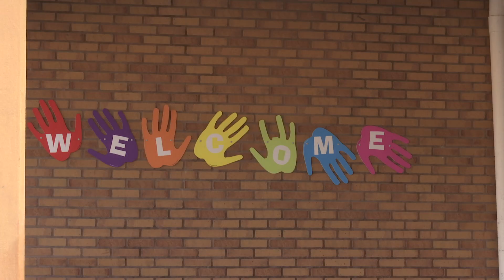Pupils at three schools see their summer holidays brought forward by 10 days with a month's notice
Pupils at three schools have seen their summer holidays brought forward by 10 days with a month's notice, leaving some parents having to organise extra childcare.

Parents of children at Governor's Meadow, St Mary's and Bishop Fitzgerald were recently informed that the end of the school year has been moved from the 10th July to the 30th June.

In answer to GBC questions, the Government said the reason behind the change in the the end of term date is to allow for the migration of the schools to brand new locations.

A spokesperson said notice could only be given once contractors had confirmed handover dates.

The government told GBC similar arrangements had been made on every occasion when schools have moved locations.

It says these days are essential in order to allow a smooth transition as well as the proper induction of staff.

Whilst the Department of Education says it regrets the inconvenience it will cause to some families, there is no alternative in order to give teachers time to move to the new buildings - which it claims will be 'magnificent' for pupils.

GBC asked parents outside one of the schools, how they were affected by the changes.

Only one person wanted to speak to GBC, with mixed responses expressed off camera.  The fact that the weeks being lost would have been half days has mitigated the impact with some parents telling GBC, they preferred no school to having to pick up their children early.